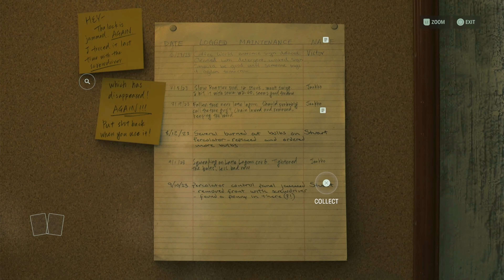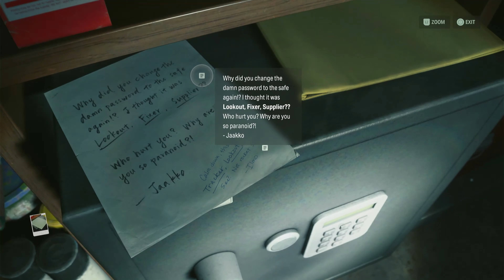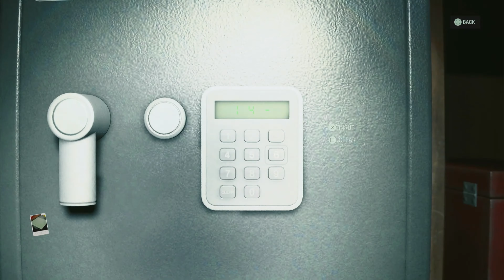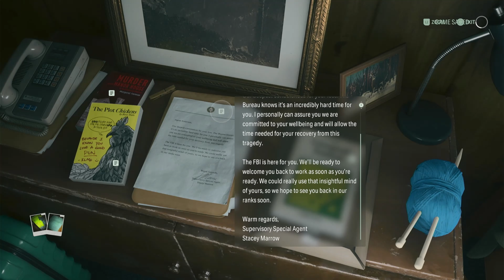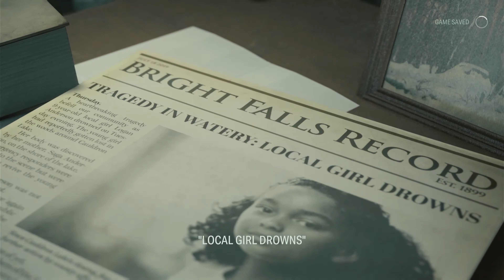ALAN WAKE 2 PS5 NO COMMENTARY Walkthrough Gameplay Part 7 - Coffee World (FULL GAME)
In Part 7 Saga Goes into Coffee World to Find answers but ends up finding her past.

Alan Wake II is a survival horror game . A sequel to Alan Wake, the story follows best-selling thriller novelist Alan Wake, who has been trapped in an alternate dimension for 13 years, as he attempts to escape by writing a horror story involving an FBI agent named Saga Anderson. While jumping back and forth from Fiction and Reality fighting the Darkness. Will the world suffer in the end or be saved by an unlikely pair? Developed by Remedy Entertainment and published by Epic Games